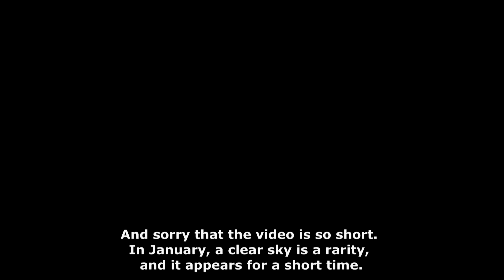Комета 144P (Kushida) в небі України 5 січня 2024 року